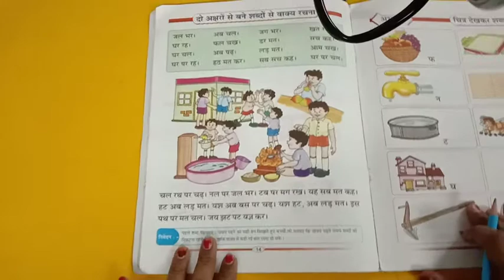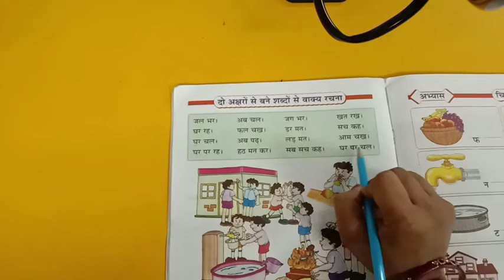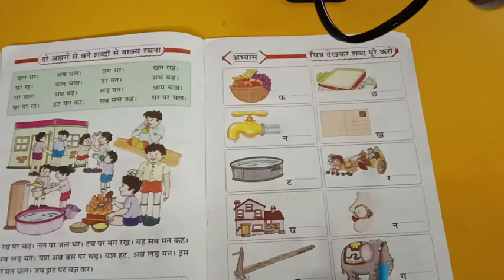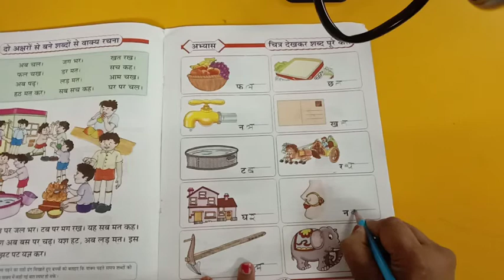Sub : Hindi (Pg .no.14 ,15)